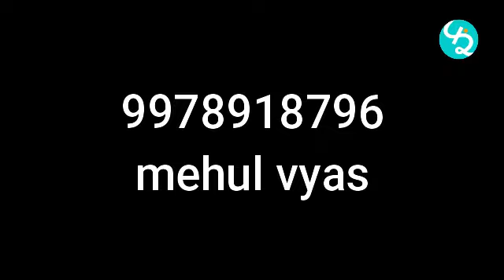Vadodara Police daru raid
Drone raids on desi kilns by Vadodara City Crime Branch